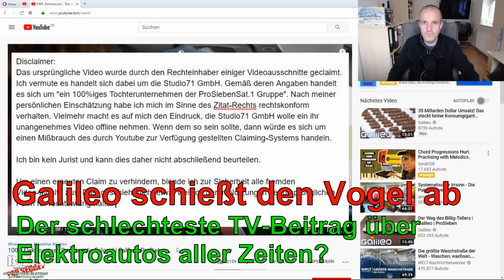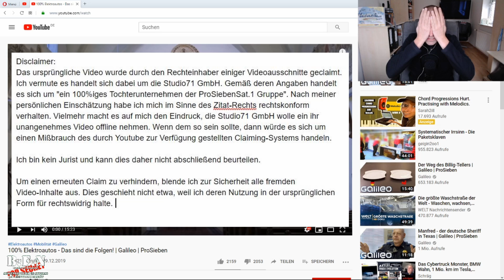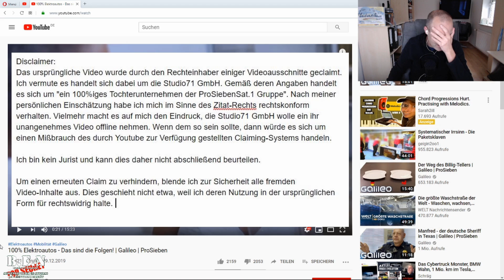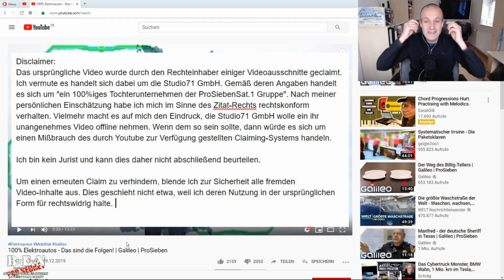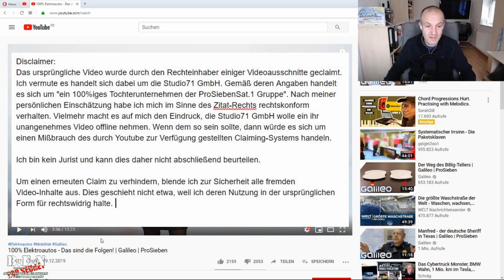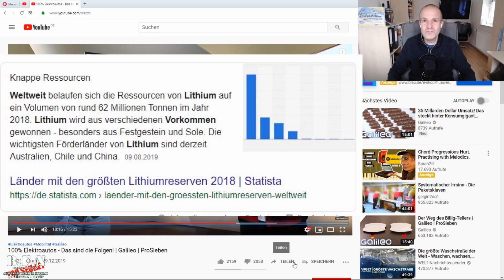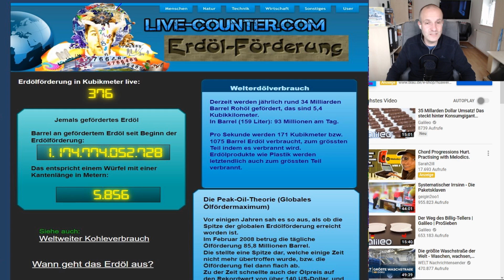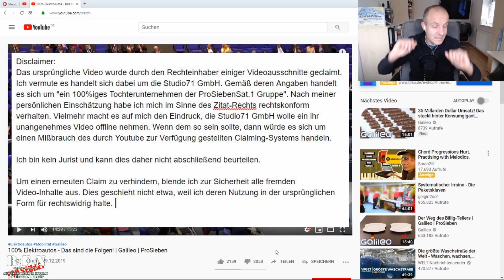Kritik an Galileo Beitrag "100 % Elektroauto, das sind die Folgen" geclaimt! Reupload 😡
Das ursprüngliche Video wurde vermutlich von der Studio 71 GmbH geclaimt, da angeblich Urheberrechte verletzt wurden. Dabei nutzt dieses Unternehmen nach meiner Einschätzung das Claiming-System von Youtube, um eine kritische Auseinandersetzung mit deren Inhalten zu unterbinden. Das ist inakzeptabel und ich habe daher dieses Video erstellt! Es ist leider schlechter als das ursprüngliche, es zeigt aber die wesentlichen Kritikpunkte dennoch auf.

Prosieben hat in seinem Magazin Galileo den Beitrag 100% Elektroautos - Das sind die Folgen! | Galileo | ProSieben veröffentlicht. Dieser wird von einem derart hanebüchenen Horroszenario umrahmt, dass es einem die Schuhe auszieht. Hier mal so ein paar Gründe, warum ich diesen Beitrag für den bisher schlechtesten aller Zeiten in Sachen Elektromobilität halte. Die genannten Punkte sind nur beispielhaft und bei weitem nicht vollständig!